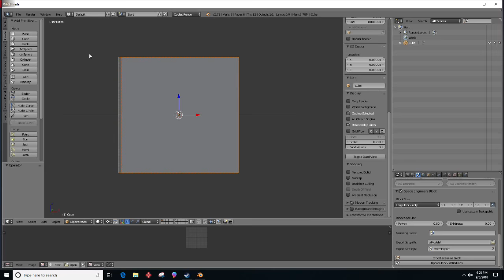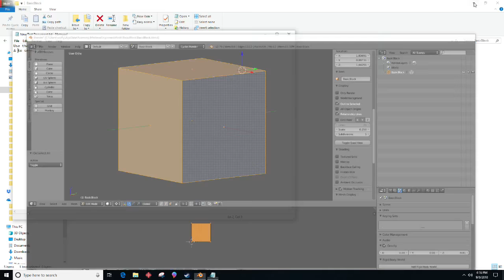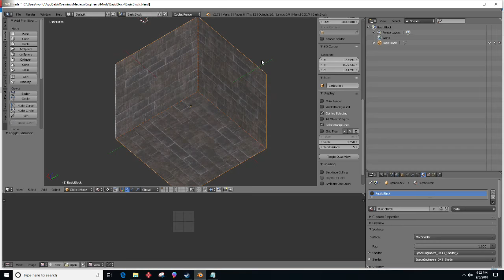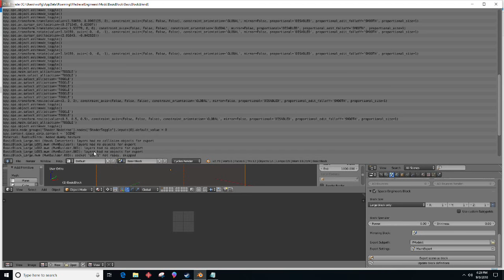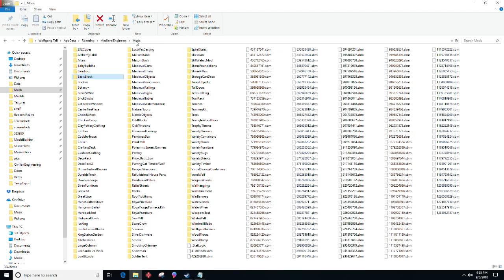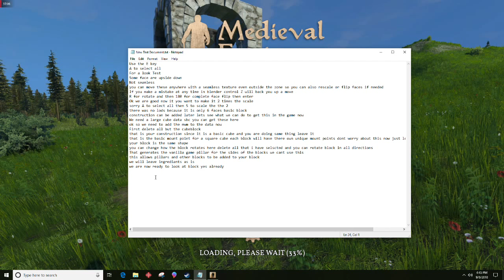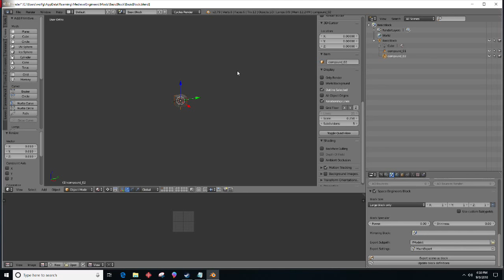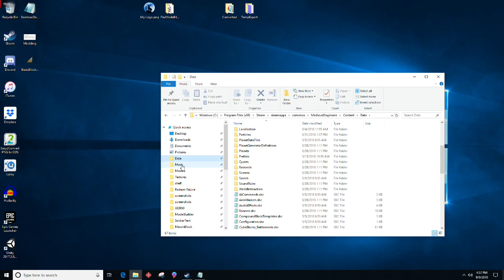Medieval Engineers-Modding A Basic Block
Making a basic Block in blender and adding to the game Medieval Engineers.

Side note-Too much background noise today to use mic. Made a 30 minute video using mic with tons of interference so I remade it this way. the addon that allows you to see the keys I use when I type is not working either so I did best I could sorry for the inconvenience.